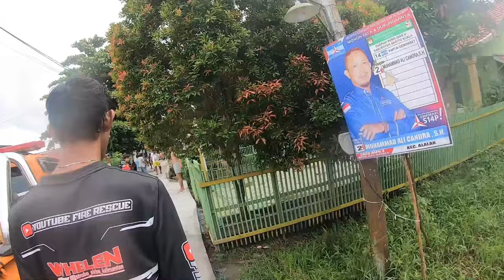727# respon cepat jaya 65 TKM kebakaran pulau sumangi alalak berangas batola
727# respon cepat jaya 65 TKM kebakaran pulau sumangi alalak berangas batola